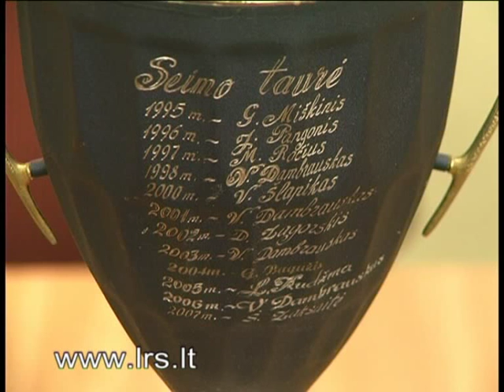SEIMO-TAURE-2011 Seimo savaitės reportažas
Kovo 5 d. Seime įvyko tradicinės šachmatų varžybos „Seimo taurė - 2011", skirtos Lietuvos nepriklausomybės atkūrimo 21-osioms metinėms paminėti. Renginį, kuriame dalyvavo daugiau kaip 140 žaidėjų organizavo Seimo kanceliarija, šachmatų mokykla „Vilniaus Fortas" ir Panevėžio šachmatų klubas. Varžybas taip pat padėjo organizuoti Ukmergės šachmatų klubas „Juodasis Rikis".

Varžybų metu įvyko vaikų ir jaunučių, suaugusiųjų Seimo taurės turnyrai, Didysis ir Mažasis finalas, simultanas su tarptautiniu meistru Antanu Zapolskiu. Šachmatų varžybų dalyvius ir nugalėtojus pasveikino Aukščiausios Tarybos - Atkuriamojo Seimo Pirmininkas, Europos Parlamento narys Vytautas Landsbergis ir Seimo kancleris Jonas Milerius.
Turnyruose dalyvavo Nepriklausomybės Akto signataras, Vilniaus teritorinės muitinės viršininkas Jonas Pangonis, šios kadencijos Seimo nariai: Laimontas Dinius, Julius Sabatauskas, Gintaras Songaila, buvę parlamentarai, Seimo kanceliarijos, Prezidento kanceliarijos, Ministro Pirmininko tarnybos, ambasadų atstovai. Dėl Taurės taip pat varžėsi žaibo šachmatų turnyrų, rengtų Vasario16-ajai - Lietuvos valstybės atkūrimo dienai - paminėti, nugalėtojai, savivaldybių tarybų nariai, Krašto apsaugos savanorių pajėgų, Lietuvos karinių oro pajėgų, politinių partijų, Lietuvos aklųjų sporto federacijos, Lietuvos muitinės, Nemėžio totorių bendruomenės, Vilniaus miesto apylinkės prokuratūros atstovai ir dar gausus būrys šachmatininkų.
Šachmatų varžybose dalyvavo keturi tarptautiniai meistrai Vytautas Vaznonis, Virginijus Dambrauskas, Algirdas Bandza ir Vytautas Šlapikas. Taip pat varžėsi meistrai Airidas Savickas, Laimutis Šolys, Romanas Chakvetadzė ir Borisas Rositsanas. Varžybas savo dalyvavimu pagerbė Lietuvai nusipelniusi šachmatų trenerė, daugkartinė Lietuvos čempionė Marija Kartanaitė.

Vaikų ir jaunučių turnyre Signatarų taurę iškovojo Lukas Bučinskas. Antroji vieta atiteko Kiprui Eigminui, trečioji - Titui Stremavičiui, ketvirtoji - Kasparui Žarskui, penktoji - Marijui Vičui.
Seimo taurės turnyre nugalėtoju tapo Vytautas Vaznonis. Antrąją vietą užėmė Virginijus Dambrauskas, trečiąją - Tomas Tamošiūnas, ketvirtąją - Algirdas Bandza, penktąją - Airidas Savickas.
Komandinėje įskaitoje pirmąją vietą užėmė ir Komandine taure apdovanota Antano Gustaičio sporto klubo komanda (Vytautas Vaznonis, Donatas Vaznonis ir Tomas Tamošiūnas).
Seimo taurės Didžiojo finalo nugalėtoju tapo ir pereinamąją Seimo taurę iškovojo Algirdas Bandza. Antrąją vietą užėmė Vytautas Šlapikas, trečioji vieta atiteko Mariui Bieliauskui, ketvirtoji - Vytautui Vaznoniui.
Seimo taurės Mažajame finale Vilties taurę laimėjo Paulius Juknis. Antrąją vietą užėmė Artūras Mecelis, trečiąją - Tomas Tamošiūnas, ketvirtąją - Darius Viškelis, penktąją - Vladas Lukjanovas.

Visi Vaikų ir jaunučių turnyro dalyviai ir žaidėjai, turnyruose užėmę 1-5 vietas, buvo apdovanoti Seimo kanceliarijos suvenyrais ir padėkomis.

Seimo kanceliarija nuoširdžiai dėkoja varžyboms teisėjavusiems teisėjams Arvydui Baltrūnui, Vladui Sakalauskui, Vaidui Radzickui, teisėjo asistentui Evaldui Jurkui, simultaną su šachmatų mėgėjais žaidusiam tarptautiniam meistrui, daugkartiniam Lietuvos čempionui Antanui Zapolskiui.